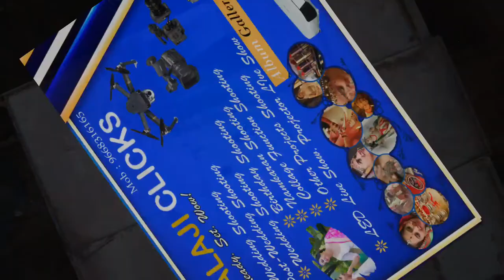Kusumi Drone View Sambalpur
Our practice time shoot